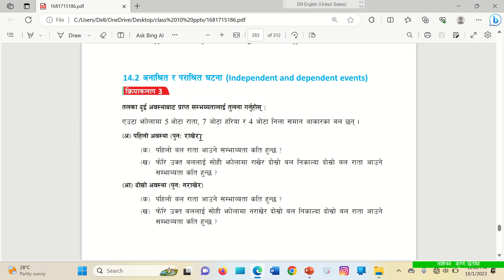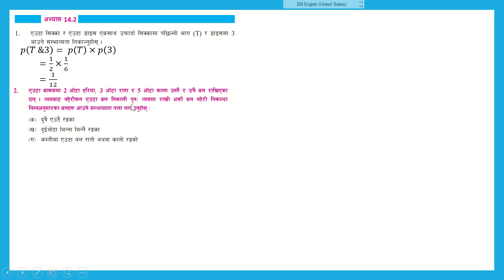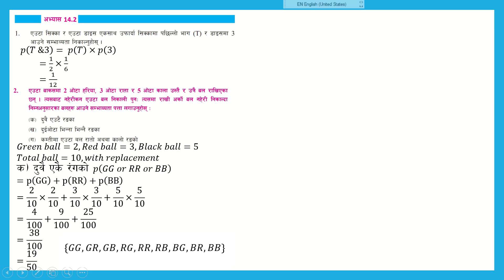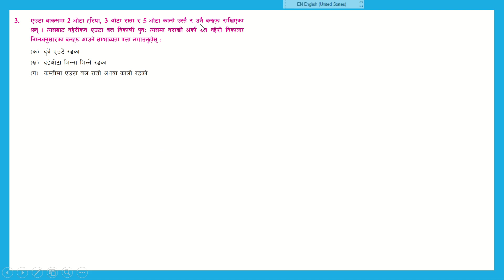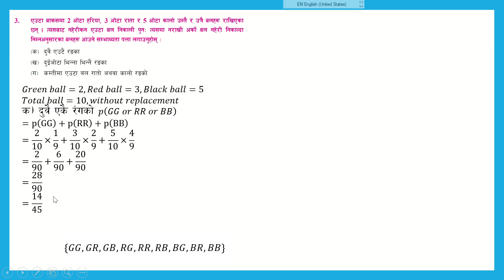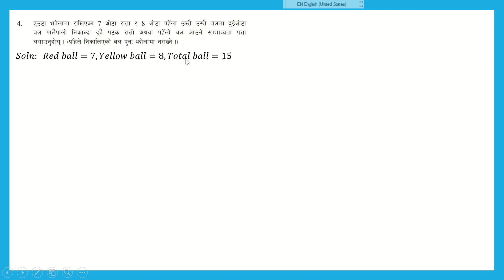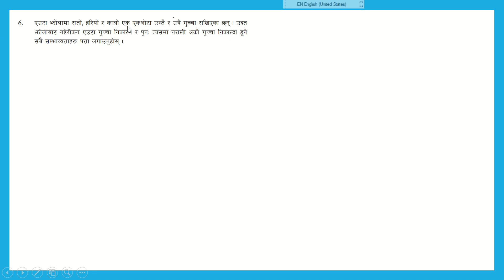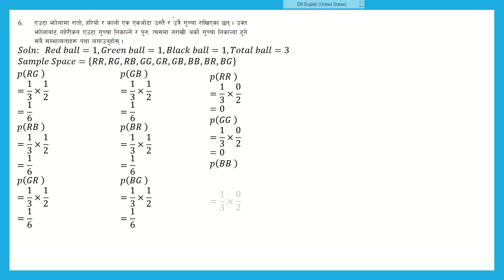कक्षा 10 सम्भाव्यता अभ्यास 14.2 समाधान Probability Exercise 14.2 Class 10 SEE Compulsory Mathematics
नमस्कार यो भिडियो पाठ्यक्रम विकास केन्द्र द्वारा प्रकाशित कक्षा 10 को अनिवार्य गणित को  सम्भाव्यता अभ्यास 14.2 समाधान Probability Exercise 14.2 Class 10 SEE Compulsory Mathematics   सँग सम्बन्धित छ । यस भिडियो बाट कक्षा 10 को भाइबहिनी हरु लाई गणित सिकाई मा सहयोग पुग्नेछ भन्ने आशा गरेको छु। यो फाइल powerpoint बाट, चित्रहरु geogebra बाट तयार गरिएको हो l These questions are from textbook of class 10 Compulsory mathematics   probability Solution Class 10 Com Mathematics, SEE, complete solution  based on new curriculum 2080.
In this series of videos, we will tackle a wide range of math problems and guide you through the step-by-step solution process.

Whether you're a student seeking assistance with homework or exam preparation, a teacher looking for effective teaching resources, or simply a math enthusiast eager to enhance your problem-solving skills, this channel is tailored to meet your needs. Each video is designed to provide thorough explanations, demonstrate problem-solving strategies, and equip you with the tools to tackle similar problems on your own.
मेरो अनुमति बिना मेरा contentहरु को भिडियो, चित्र, अडियो कुनै माध्यम बाट प्रकाशित नगरिदिनुहुन अनुरोध छ l कथमकथाचित यसो गरेको पाइएमा youtude copyright guidelines अनुसार कानुनि कारबाही मा जाने कुरा अवगत गराउन चाहन्छु l
Thank You Raju Shrestha, Lila Bahadur Thapa Magar and Shyam Dai for your help. We should collaborate our further works too. Thank you all of you viewer. Warmly welcome your positive and negative comments. It will help me more to produce refined video. Surely there are some errors in my videos. You should point that and I could reduce errors.
We cover various math topics, including algebra, geometry, trigonometry, calculus, statistics, and more. Whether it's solving equations, finding areas and volumes, applying trigonometric functions, or analyzing data, we've got you covered. Our goal is to help you become confident and proficient in solving math problems across different areas.
In each video, we present the problem clearly and break down the solution process into easy-to-follow steps. We explain the reasoning behind each step and provide clear demonstrations to ensure a thorough understanding. By following along with our solutions, you'll gain insights into the problem-solving techniques and strategies employed.
We understand that math problems come in different forms and levels of difficulty. Our video series includes a wide range of problem variations to challenge your problem-solving skills. From basic to advanced problems, we aim to provide solutions that cater to learners at different levels. This will help you develop a comprehensive understanding of the topic and be prepared for any type of problem you may encounter.
Throughout the videos, we will share valuable tips and tricks to enhance your problem-solving abilities. These tips may include shortcuts, common pitfalls to avoid, useful formulas or identities, and general strategies for approaching math problems effectively. Our goal is to equip you with a toolbox of problem-solving techniques that can be applied to various situations.
We encourage active engagement from our viewers. Feel free to pause the video, attempt the problem on your own, and compare your solution with ours. Your participation is highly valued and contributes to a collaborative learning environment.
Join me on this adventure as we conquer the challenges of secondary level mathematics. Let's unlock the magic of numbers and explore the beauty of mathematics together!

Note: Each video will include timestamps and additional resources in the description. Your feedback is valuable as it helps us create content that meets your specific needs.